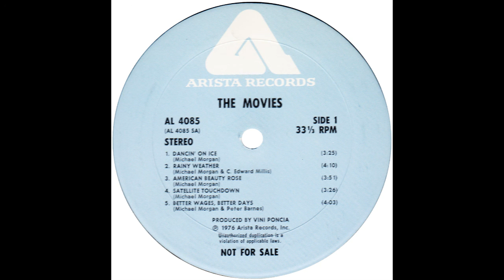Movies – “Satellite Touchdown” (Arista) 1976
Written by Michael Morgan (of the group) and produced by Vini Poncia.

From the Movies’ 1976 self-titled album.

After parting from Pete Anders, Vini Poncia continued his successful run as a songwriter and producer into the 70s. By the time the 45, "Dancin' On Ice" was issued, Vinnie had had hits with Melissa Manchester and Ringo Starr.

This track from the Movies' 1976 album was also issued on 45, as the b-side of “Ahead Of The Game”, the title song of the film, “Fun With Dick And Jane” starring George Segal and Jane Fonda.